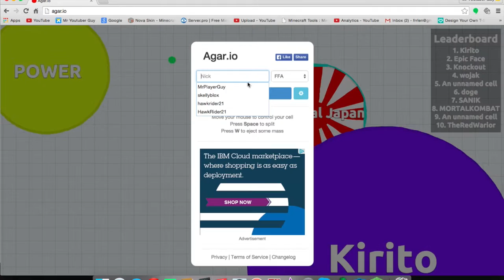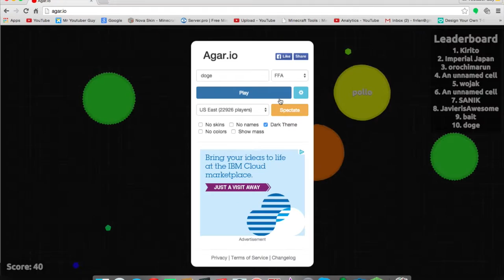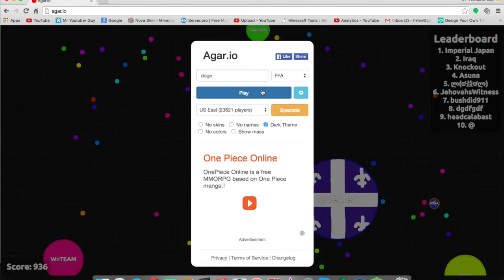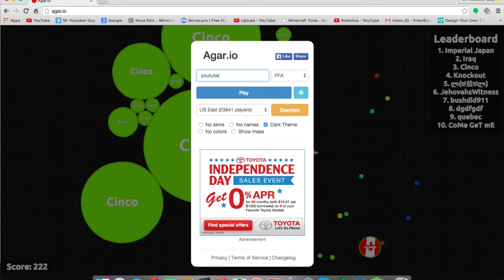Agar.io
Once I reach 1,000 subscribers, I will sell "I gots an apple" shirts and "MrPlayerGuy cheese" shirts, and maybe, if I get lots of support, I will make more shirts.

▶️Skype: Mr Player Guy◀️

▶️Steam: mrplayerguy◀️

Useranames for games:

▶️MInecraft: MrPlayerGuy◀️

▶️Terraria: MrPlayerGuy◀️